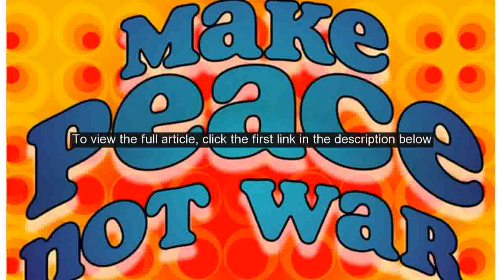Trump Is Ramping Up His Absurd Claims That He Is Anti-War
NEW DELHI: The Army is undertaking a major study headed by a senior lieutenant general on advanced niche and disruptive warfare technologies, which range from drone swarms, robotics, lasers and loiter munitions to artificial intelligence, big dataanalysis and algorithmic warfare. Sources on Friday said the aim of the holistic study, which comes amid the ongoing military confrontation in eastern Ladakh with China, is to bolster the conventional war-fighting capabilities of the 13-lakh strong Army as well as prepare for non-kinetic and non-combat warfare in the years ahead. China has been assiduously working to develop futuristic warfare technologies, like artificial intelligence (AI)-powered lethal autonomous weapon systems, towards its endeavour to usher in a major revolution in military affairs with Chinese characteristics. Indian Armys new land warfare doctrine in 2018 had stressed the need to sharpen the entire war-fighting strategy, ranging from creation of agile integrated battle groups (IBGs) and expansive cyber warfare capabilities to induction plans for launch-on-demand micro satellites, directed-energy weapons like lasers, AI, robotics and the like. The new IBGs, after a similar study, have started to take initial shape as self-contained fighting formations that can mobilise fast and hit hard.  Each with around 5,000 soldiers and a varying mix of infantry, tanks, artillery, air defence, signals and engineers, the IBGs were war-gamed in exercises on both the western and eastern fronts last year, as earlier reported by TOI. Technology will be the key driver in future wars.  The new study, which is headed by one of the seven Army commanders, will recommend the roadmap for inductions with timelines, a source said.  The study incorporates AI, remotely-piloted aerial systems, drone swarms, big data analysis, block-chain technology, algorithmic warfare, Internet of Things, virtual reality, augmented reality, among